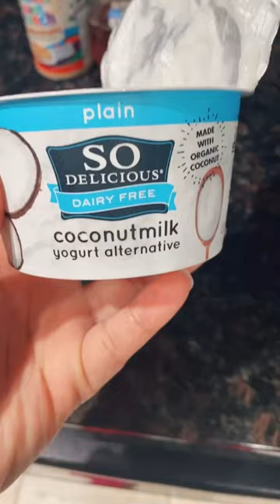Trying grilled pineapple 🍍 with coconut 🥥 yogurt 😊